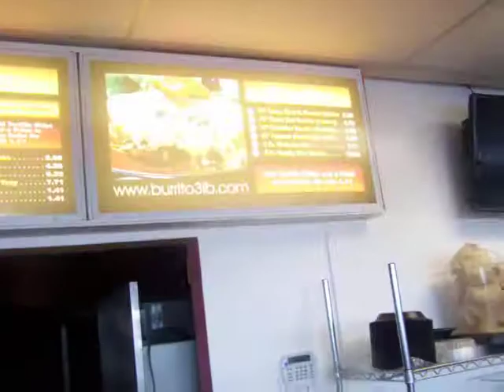The 3lb Burrito at Deli Burrito!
This burrito was quite  tasty. Marcella, Lilly and I split one and washed it down with some of Wilburs special Ice tea. Check him out, he is a little quirky but he has a passion for food that you can definitely taste.